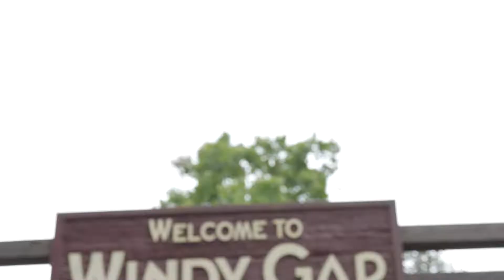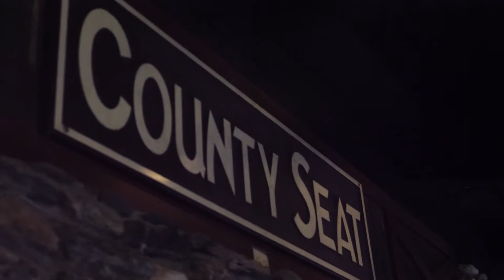Windy Gap 2021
filmed and edited by @bencsokaproductions